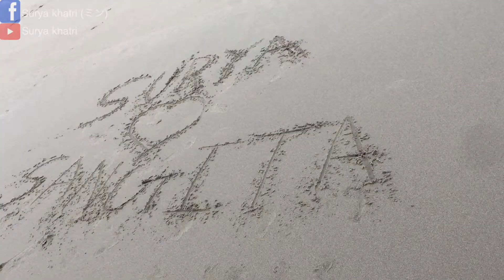Tour on sendai Airport sea on September 2017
Just fun with Biraj shrestha, hon (カンチ),and Surya khatri (ミン)